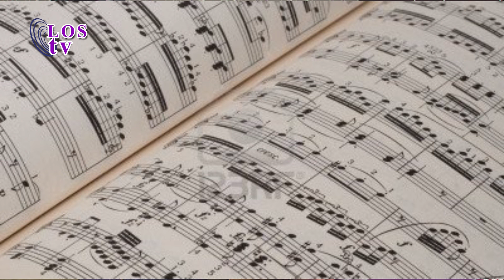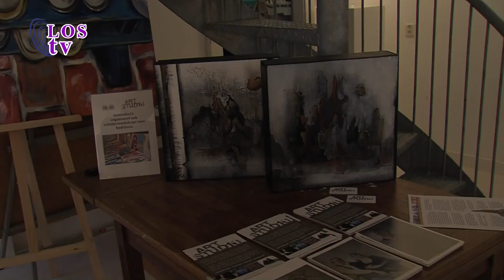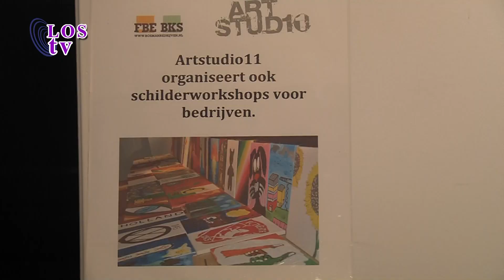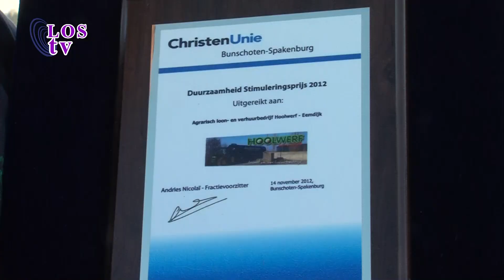12-11-16 Spakenburg nu emmy